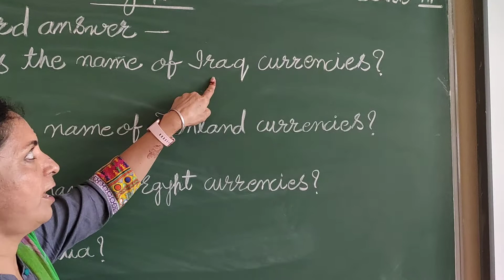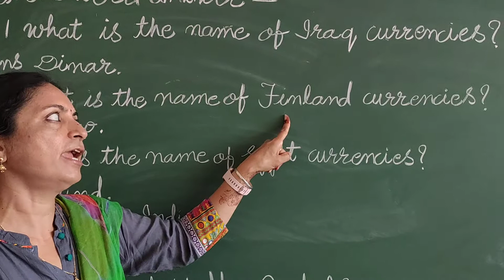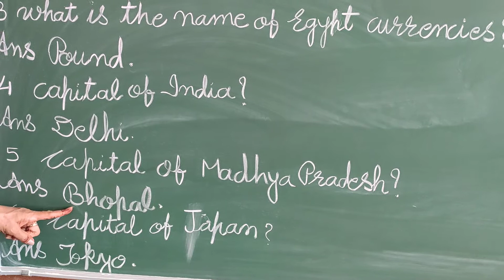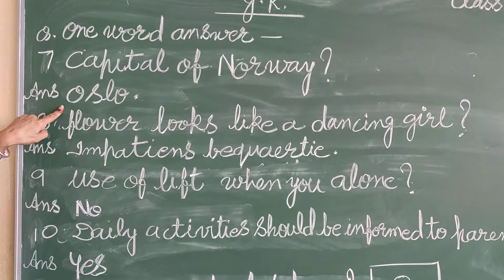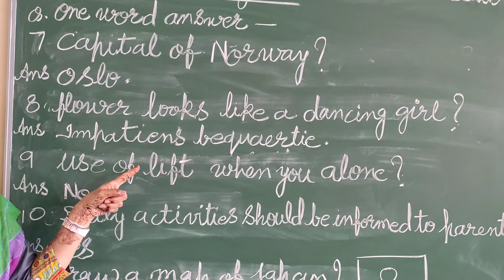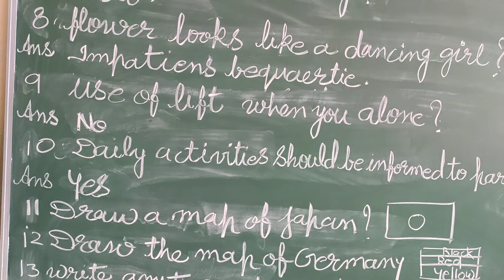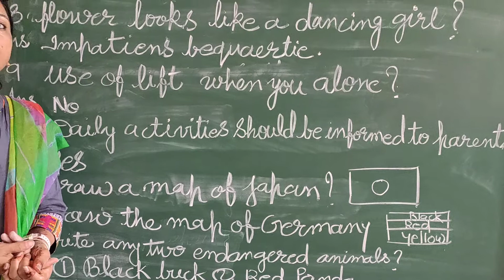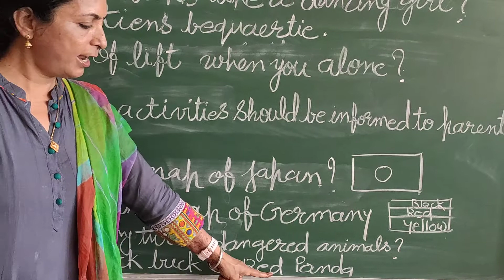G k class 3 Question/answer